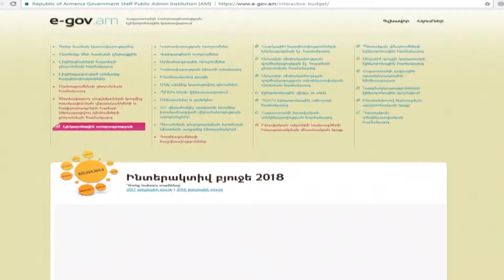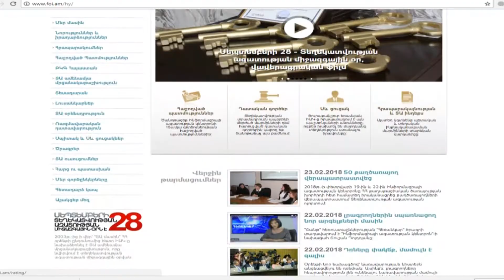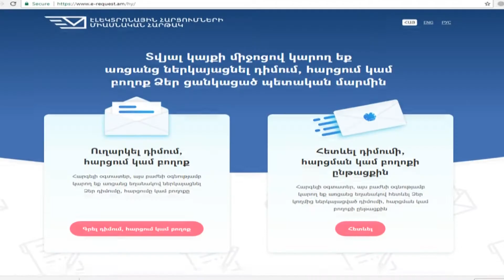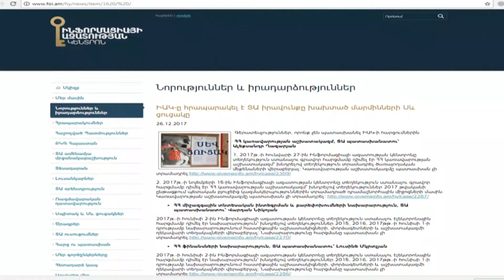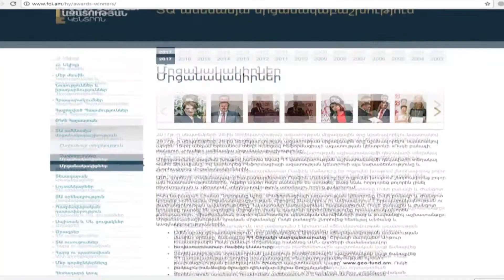Տեղեկություն տրամադրելու պարտականությունը